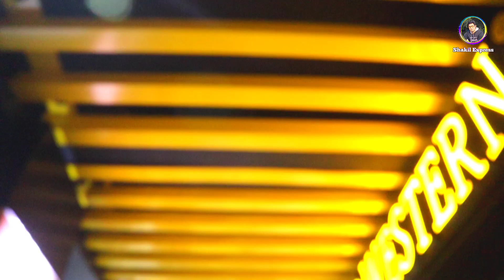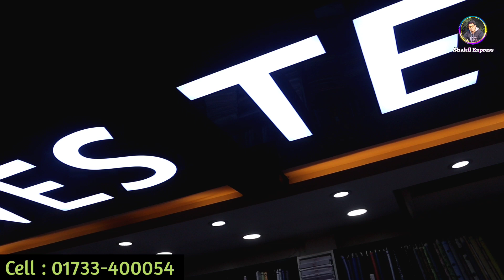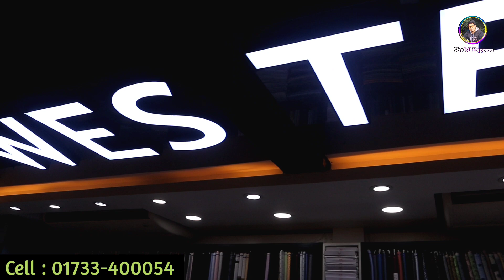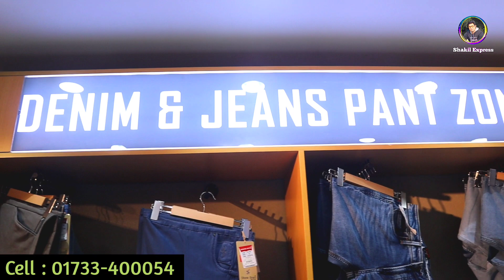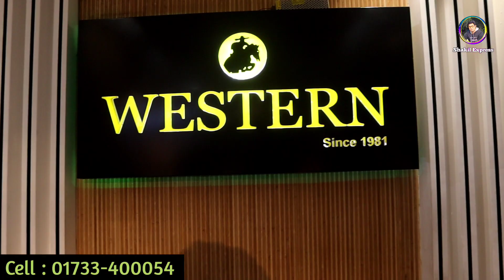শোরুম ফ্ল্যাট অফিস ইন্টেরিয়র ডিজাইন করুন || Interior design in Bangladesh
ᴅᴡʟ ᴀʀᴄʜɪᴛᴇᴄᴛs & ɪɴᴛᴇʀɪᴏʀ পক্ষ থেকে আপনাদের কে শুভেচ্ছা | ১৫ বছরের অভিজ্ঞতায় young dynamic architects & designer দের নিয়ে ᴅᴡʟ team এমন একটি ডিজাইন ফার্ম যা আপনাদের সব রকম ডিজাইনের সহযোগিতা এবং পরামর্শ দিয়ে থাকে, আপনাদের সাথে একটি সুসম্পর্ক তৈরি করার জন্য।
কেন আমাদের প্রয়োজন সেটা বোঝার জন্য আমাদের বিশেষ কিছু উল্লেখিত বিষয় তুলে ধরা উচিৎ।

Interior Design মানে দেখতে সুন্দর তা কিন্তু নয়। পরিকল্পনা যত সুন্দর হবে আপনার ডিজাইন তত সুন্দর হবে | আর এই সুন্দর পরিকল্পনার জন্য বেছে নিতে পারেন অভিজ্ঞ ডিজাইনার|
সুন্দর পরিকল্পনার জন্য যে বিষয় গুলির উপর আপনাকে গুরুত্ব দিতে হবে-
• Furniture Layout
• Ceiling Layout Plan
• Detail Working Drawing
• Tiles/floor finished materials layout plan
• 3D Visualization
• Electrical-mechanical design
• Lighting design
• Proper material selection
• Air ventilation design
• Color scheme selection

In Dhaka-15 বছরের অভিজ্ঞতায় dWL architects & interior design company আছে আপনার পাশে সবসময় আছে . সার্ভিস গুলি হল :
• 𝐀𝐫𝐜𝐡𝐢𝐭𝐞𝐜𝐭𝐮𝐫𝐚𝐥 𝐝𝐞𝐬𝐢𝐠𝐧
• 𝐑𝐞𝐧𝐨𝐯𝐚𝐭𝐢𝐨𝐧
• 𝐈𝐧𝐭𝐞𝐫𝐢𝐨𝐫 & 𝐄𝐱𝐭𝐞𝐫𝐢𝐨𝐫 𝐃𝐞𝐬𝐢𝐠𝐧
• 𝐂𝐨𝐦𝐦𝐞𝐫𝐜𝐢𝐚𝐥 & 𝐂𝐨𝐫𝐩𝐨𝐫𝐚𝐭𝐞 𝐈𝐧𝐭𝐞𝐫𝐢𝐨𝐫
Office | show room | Bank | Lobby | Restaurant
• 𝐑𝐞𝐬𝐢𝐝𝐞𝐧𝐭𝐢𝐚𝐥/ 𝐅𝐥𝐚𝐭/ 𝐃𝐮𝐩𝐥𝐞𝐱 𝐢𝐧𝐭𝐞𝐫𝐢𝐨𝐫
Kitchen design | Bed room design | Living & dining room design
• 𝐇𝐨𝐭𝐞𝐥 𝐃𝐞𝐬𝐢𝐠𝐧
• 𝐋𝐚𝐧𝐝𝐬𝐜𝐚𝐩𝐞 𝐃𝐞𝐬𝐢𝐠𝐧
• 𝐇𝐨𝐬𝐩𝐢𝐭𝐚𝐥 𝐃𝐞𝐬𝐢𝐠𝐧
• 𝐎𝐭𝐡𝐞𝐫𝐬 𝐈𝐧𝐭𝐞𝐫𝐢𝐨𝐫 𝐃𝐞𝐬𝐢𝐠𝐧
Interior Design সম্পর্কিত যে কোন প্রশ্ন এবং ফ্রি বাজেটের জন্য DWL architects & interior design company in Dhaka এর ভার্চুয়াল কনসালটেশন নিতে কল করুন ( WhatsApp/ Skype )

এই ধরনের নতুন নতুন আপডেট ভিডিও পেতে আমার ফেসবক পেজে লাইক ও ফলো করতে পারেন

আপনার ব্যবসা প্রতিষ্ঠানের বিজ্ঞাপনের জন্য আমাদের সাথে যোগাযোগ কZbWKwL
রেন

🌍🌍Channel Name :👔  Shakil Express